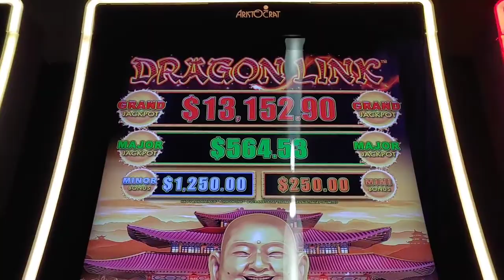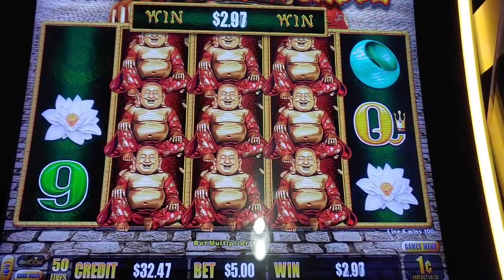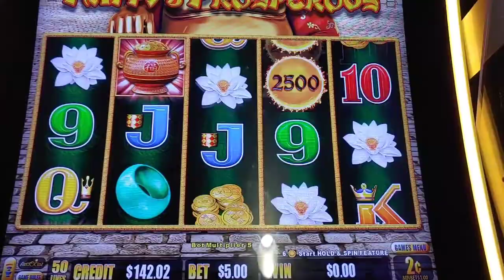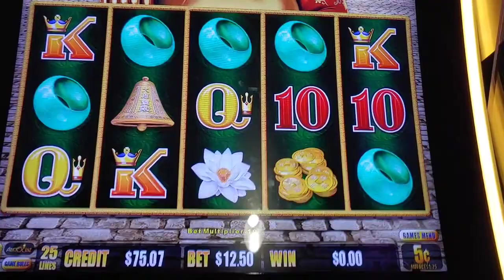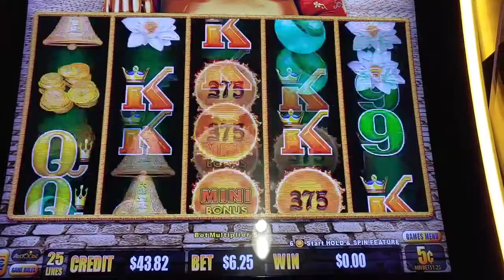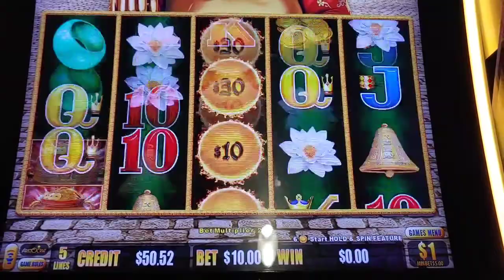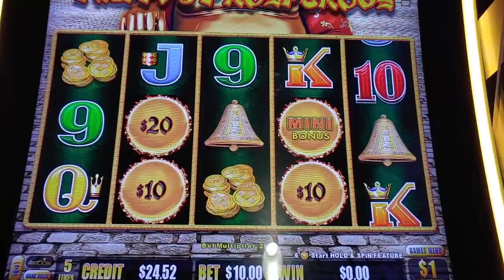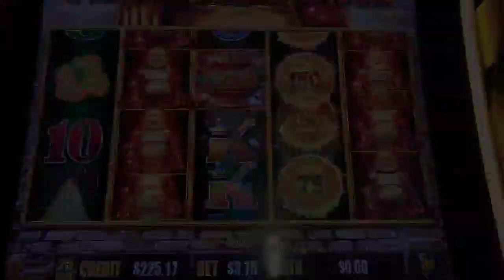Quickie (1 bonus) ➡ Dragon Link Happy & Prosperous slot machine casino